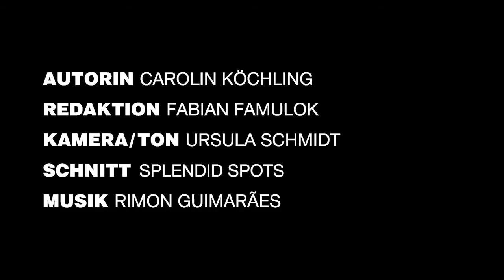STREET-ART BRAZIL MIT RIMON GUIMARÃES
Der Künstler Guimarães führt die Kuratorin durch seinen Stadtteil in Brasilien und ermöglicht so einen intimen Einblick in den Wirkungsraum der „Grafiteiros". In Frankfurt bemalt Guimaraes den Bauzaun der KFW-Gebäude-Baustelle an der Bockenheimer Landstraße. Jetzt die App zur Ausstellung kostenlos downloaden und noch mehr über die Künstler und ihre Graffitis erfahren Demnächst auch für Androids!

STREET-ART BRAZIL
5. SEP. -- 27. OKT. 2013

KURATORIN Carolin Koechling